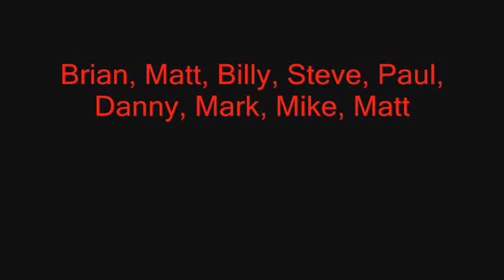Ice Fish 2008 Camp Stanton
ice fishing 2008 Stanton Bear lake